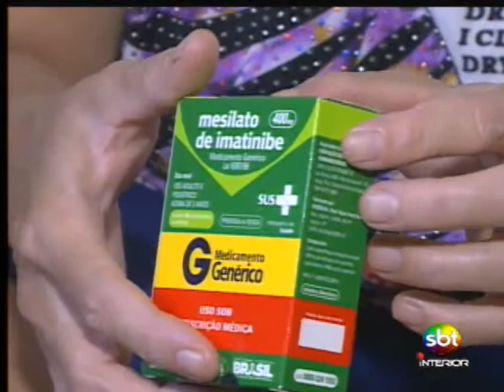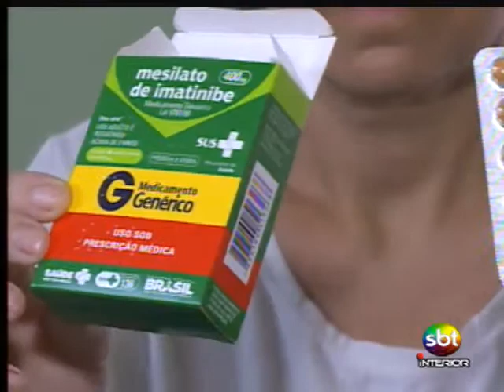Remédios de uso controlado estão em falta na saúde pública de Rio Preto - Tele Verdade